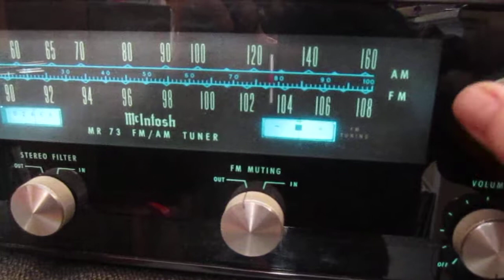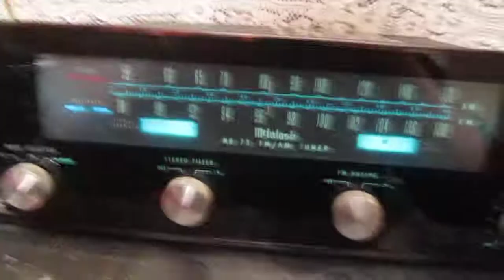McIntosh MR73 am fm stereo tuner DEM0